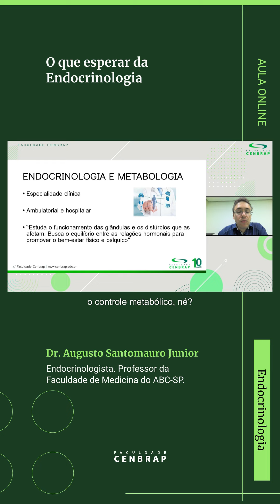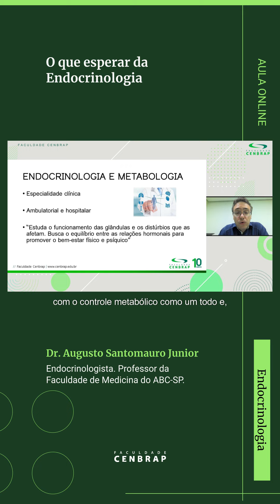Aula exclusiva - Augusto Santomauro Jr.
Dr. Augusto Santomauro Jr., fala sobre o dia a dia de um especialista em endocrinologia.

Desfrute dos mais diversos benefícios e capacite-se cada vez mais para um carreira de sucesso!

Mais uma experiência exclusiva, sem nenhum custo adicional, que só nós oferecemos para você 💚

Cenbrap - Para médicos que querem mais. Muito mais